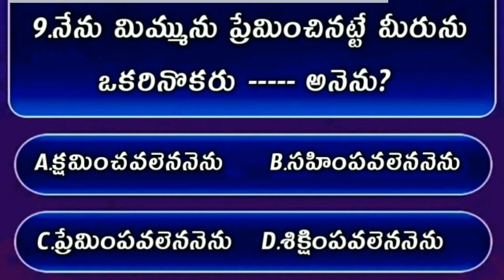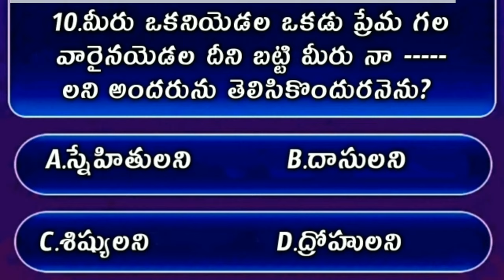Bible Quiz On John The Gospel #77 | Bible Quiz In Telugu | యోహాను సువార్త నుండి బైబిల్ క్విజ్